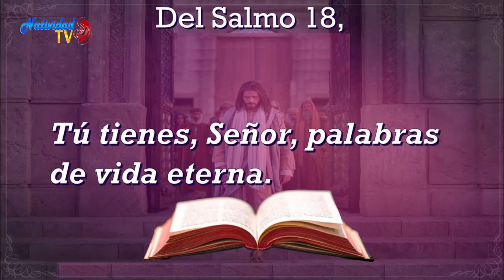SALMO DEL DÍA | Servidora / Melissa Méndez | Jueves, 05/10/2023